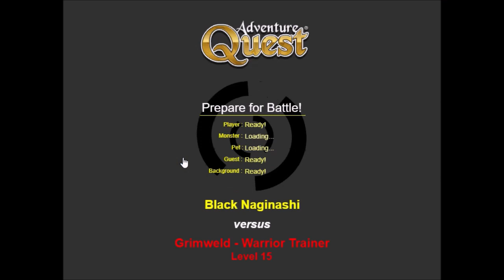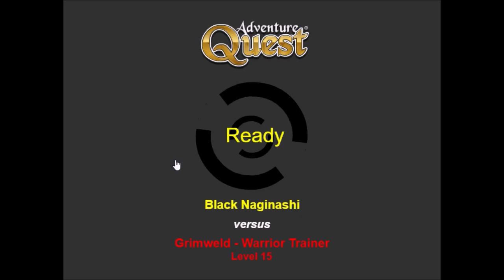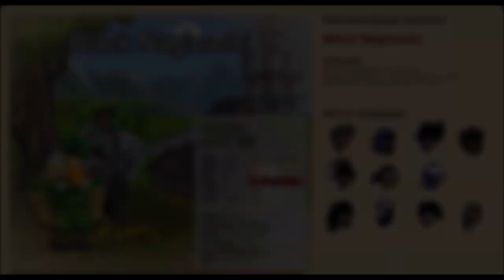AQ - Becoming a TRUE Pure Warrior (Commentary)